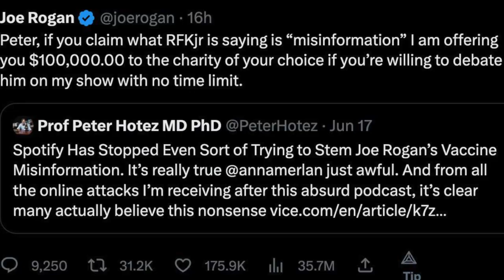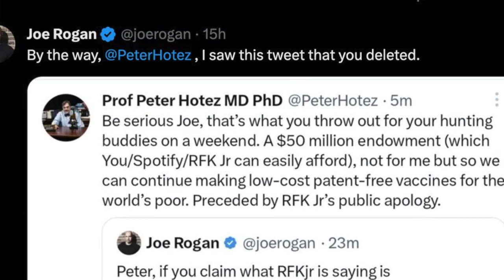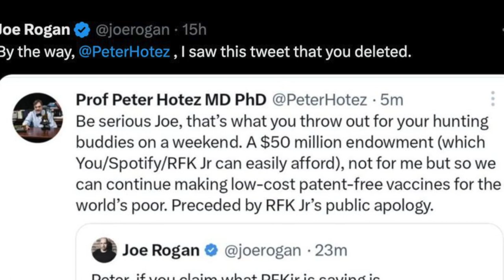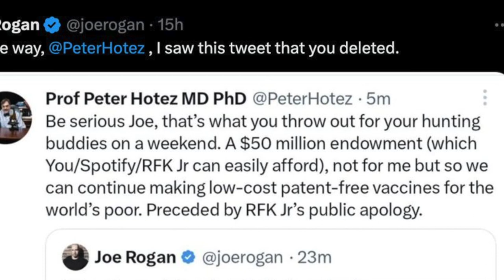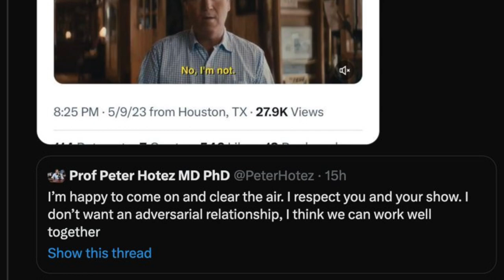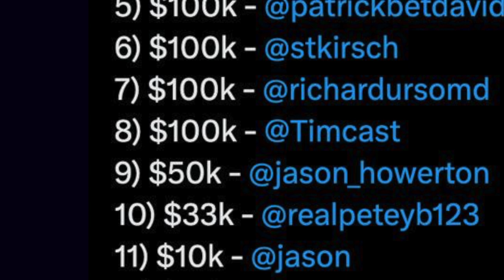Bureau Chief: The Twitter is Going Rogue, Big Pharma Shill Professor Challenged to Debate RFK Jr.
The chief is out on a beautiful Sunday morning in his estate outside of Washington D.C., in Virginia, riding horses today, with his trusty intern, Stanley, at his side reporting to him on the happenings of Twitter, which is turning free speech since the bureau's agents were ejected (TwitterFiles) from that big tech platform.

The bureau chief opts to record numerous videos today to give his displeasure for the things being voiced on the Twitter, first of which, is the challenge of a professor Peter Hotez, MD Ph.D., who shills for the big pharma and who has criticized the largest podcast on earth with it's recent interview with presidential candidate, RFK Jr., who for a living, sues vaccine manufacturers.

Now, dangerously, Twitter is running rogue, many putting up money to see a debate between the professor and RFK Jr., Joe Rogan offering no time limit for such a debate, but the professor, essentially declines and shall not do the debate.